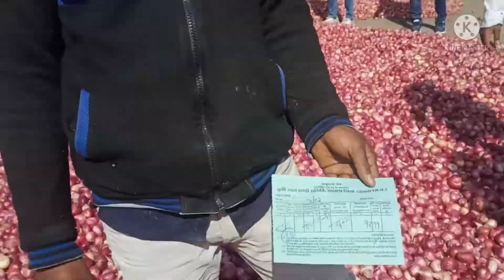4 फरवरी 2022 इंदौर मंडी भाव | इंदौर मंडी आज का भाव#pyaj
4 फरवरी 2022 इंदौर मंडी भाव | इंदौर मंडी आज काpyaj

इंदौर मंडी 4 फरवरी 2022 भाव
4 फरवरी 2022 इंदौर मंडी भाव
4 फरवरी का इंदौर मंडी भाव
4 फरवरी 2022 प्याज मंडी भाव
4 फरवरी 2022 प्याज भाव
4 फरवरी 2022 इंदौर मंडी प्याज भाव
इंदौर में आज का प्याज भाव
इंदौर मंडी में प्याज भाव
इंदौर मंडी का फाइनल 4 फरवरी 2022 का भाव
इंदौर मंडी में आज का भाव 4 फरवरी 2022
इंदौर मंडी आज का भाव 4 फरवरी
4 फरवरी इंदौर मंडी टुडे भाव
टुडे मंडी भाव इंदौर मंडी